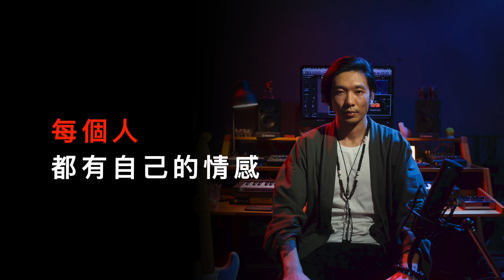找到你的情感價值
如何成為職業獨立音樂人？如何靠音樂賺錢？音樂人成功的關鍵是什麼？歐美唱片公司的經營方式？如何創造全新的音樂曲風？如何累積音樂聽眾？如何利用演算法尋找目標受眾？

藝術創作的本質是什麼？是近乎完美的作品嗎？是滿足大眾的娛樂需求嗎？
從俄羅斯文學家托爾斯泰對於藝術的定義開始，今天這部影片會深入挖掘藝術家、作品以及群眾三者之間的關係。探討藝術家和工匠之間的分別，以及群眾真正在意的究竟是什麼，而身為創作者，又應該要如何定義自己的藝術價值。

華語世界唯一音樂經營教育品牌 || 獨立音樂操作 || 群眾經營 || 音樂教育